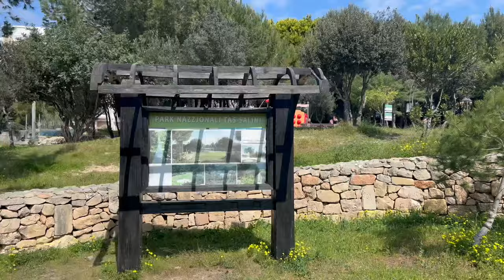"How Ben & Jerry's Café is Revolutionizing Ice Cream Culture!"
Best Place for Breakfast in Qawra, MaltaBest Place for Breakfast in Qawra, Malta | BEN & JERRY'S CAFE